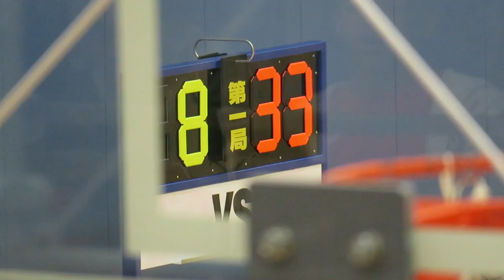銘賢vs九龍鄧鏡波(2017.3.17.D3K1學界男子籃球乙組複賽)精華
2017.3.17.摩士公園體育館 17:00 銘賢(白) 20 : 44 九龍鄧鏡波(黑)